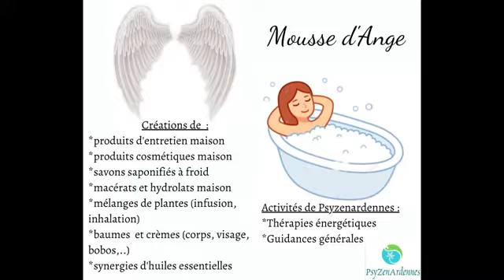Nettoyant nez maison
J'ai décidé de republier les 1ères vidéos des divers produits pour permettre aux nouveaux abonnés de les voir et de s'initier à cette fabrication maison. Désolée d'avance à mes 1ers abonnés s'ils ont déjà vus cette vidéo.
N'hésitez pas à me donner de nouvelles idées !!!

Vous êtes intéressé(e)s par un massage, un soin énergétique  (au cabinet ou en visio), une guidance personnalisée, une hypnose régressive ou une initiation à la méditation par exemple, ou bien autre chose.

Par ce lien, vous pourrez retrouver les évènements que nous proposons : Les RDVs de Mét-âme-morphose, les Bains de lune, les Après-midis Bien-être et les Week-ends Bien-être :

* Hypnose régressive et spirituelle : vous trouverez toutes mes hypnoses régressives en audios sur cette

et déjà quelques soins énergétiques en reiki Usui, tibétain et celtique (il y en aura de plus en plus) :

Également, j’ai construit des audios pour que vous puissiez ne pas être dépendants des dates que je propose pour les ateliers :
Cliquez sur ces liens de paiement et je vous envoie un lien de téléchargement dans les 48h.
* Atelier « Comprendre le triangle de Karpman » :
Grâce à ce lien, vous retrouverez tous les autres ateliers que nous proposons :

Mes catalogues sont aussi à votre disposition sur simple demande par mail, et sur ce lien :
Je livre et envoie des colis (pas pour tous les produits) après discussion avec vous. N'hésitez pas !

Nathalie Brédy-PsyZenArdennes
Mousse d'Ange